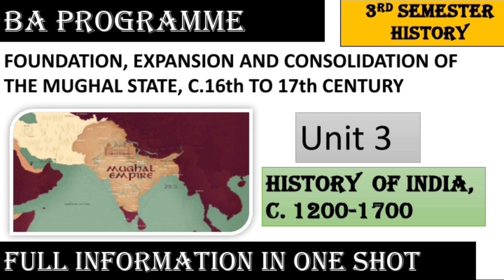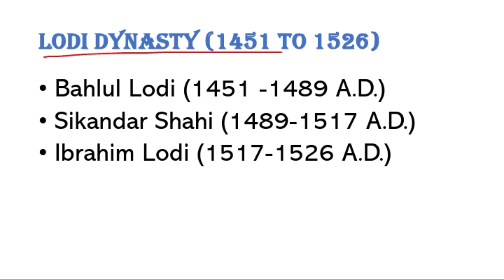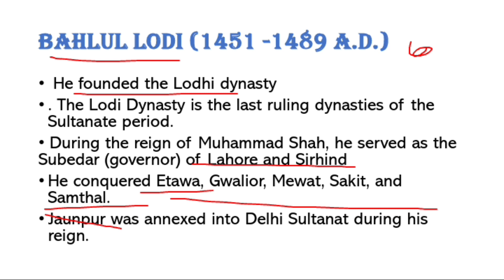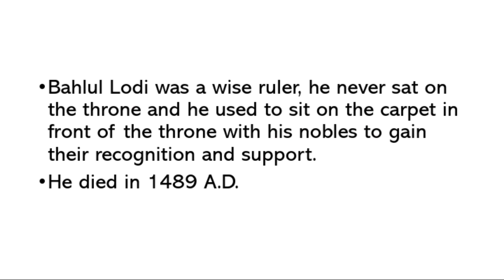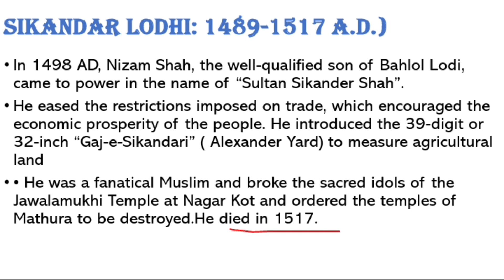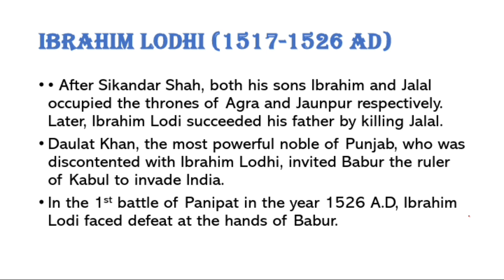Ba programme 3semester history unit 3 foundation expansion and consolidation of Mughal Empire